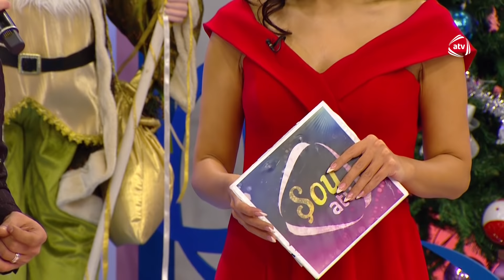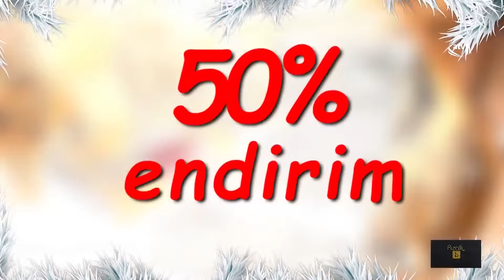Şou ATV (26.12.2018) - Tacir Şahmalıoğlu, Vasif Əzimov, Şahmalı Taciroğlu, Səbinə Ərəbli